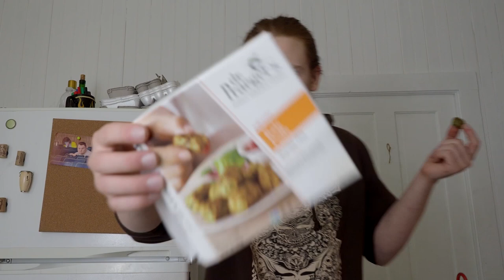eating GROSS vegan food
hey guys, DiD yOu KnOw ThAt Im VeGaN
✩ SOCIAL MEDIA ✩